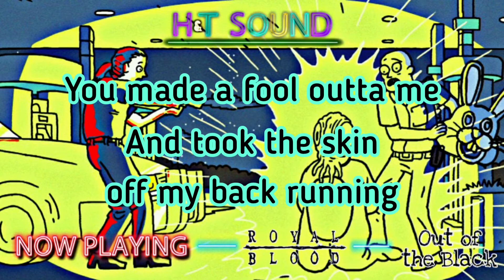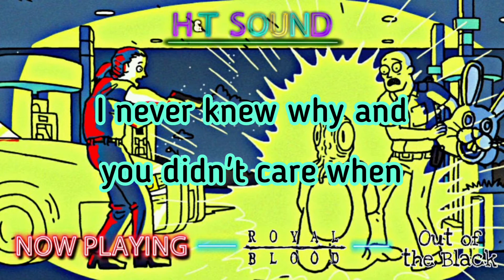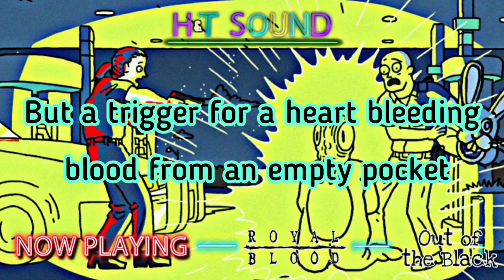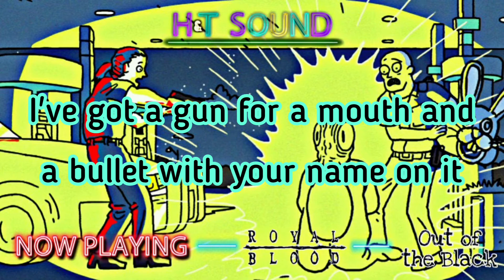Royal Blood - Out of the Black (Explicit Lyrics) ~T~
Royal Blood is one of my favorite bands of all time and this is one of the songs that sold me on them. I hope you like my take on it :) ~T

PURPOSES ONLY AND
JUST TO HAVE SOME FUN. ALL

reporting, teaching,
use tips the balance in favor of